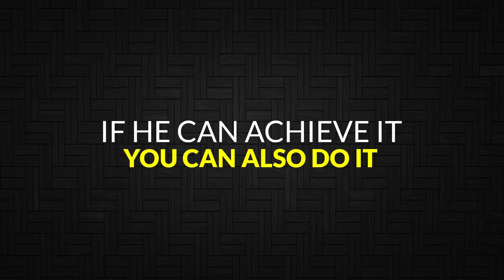गरीबी से अमीरी का सफर आप भी जानिए सीक्रेट| Success Story | Network Marketing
“You are confined only by the walls you build yourself”
And Mr. Anil Kumar is a perfect example of it who came from an ordinary job background and today, he is moving ahead towards bigger goals of success and it’s possible because he has followed his heart and dared to dream big and broke all the barrier and he did everything that was required for success.
If you also want to attain success in your life then join us and be a part of a life changing opportunity.

Visit to our:-